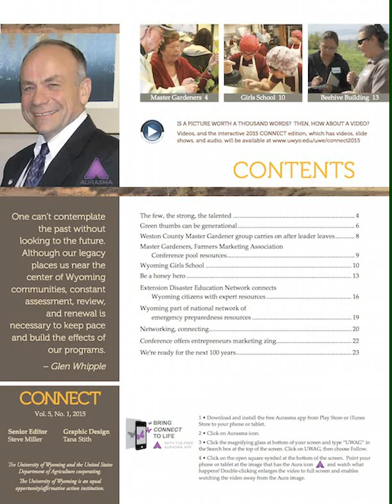Glen Connect Magazine 2015 Introduction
Dr Glen Whipple, Director of University of Wyoming Extension, introduces this year's Connect Magazine and some of the great stories we're sharing for 2015.

This video is part of the interactive edition of the 2015 Connect Magazine, produced by University of Wyoming Extension. For more Extension stories from Connect 2015 check out the